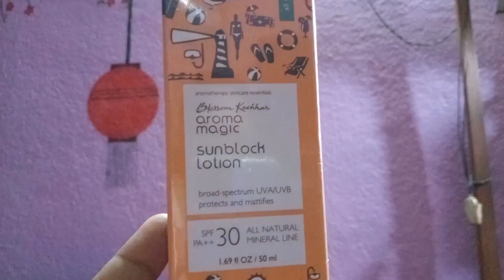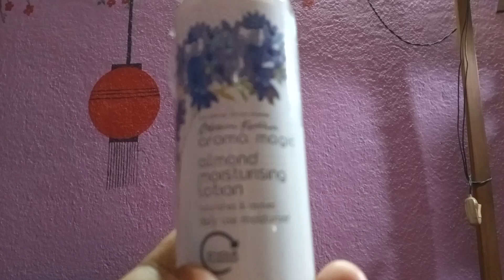দাদার তো বিয়ে,তাই শেষ মুহূর্তে কি কি কিনলাম?//banglavlog